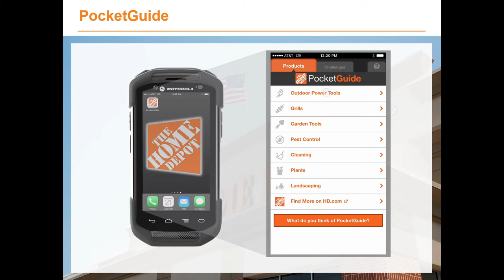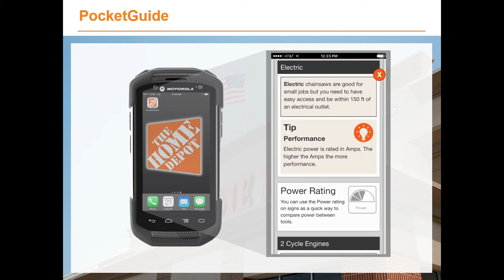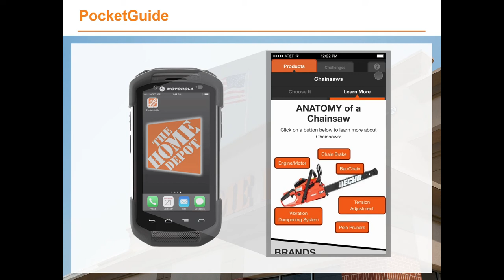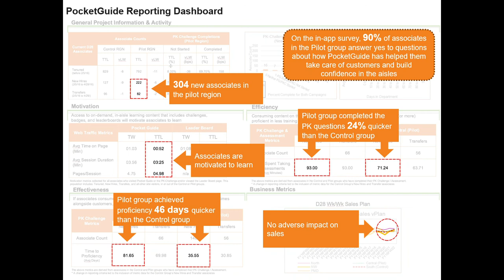Home Depot Learning Platform Demo - mLevel Webinar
View how Home Depot's learning pilot program actually works in this demo of the platform. This demo correlates with mLevel's live webinar on December 18, 2017, "In-Aisle Learning at Home Depot" and can be viewed fully